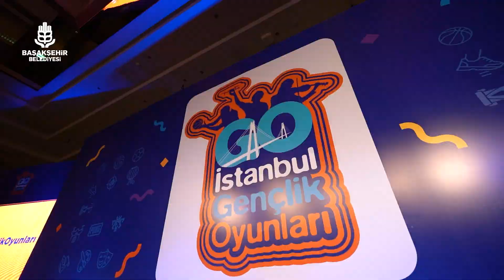🎙Gençlerimizin kalbi İstanbulGençlikOyunları’nda atacak.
🤩Heyecan burada, enerji burada en önemlisi gençlik burada.

💫Birbirinden kıymetli misafirlerimizin katılımıyla harika bir tanıtım toplantısı yaptık. Eğlence dolu 8 ay bizleri bekliyor. 😉